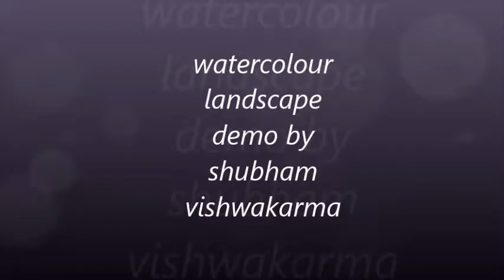Watercolour landscape painting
Watercolour landscape on paper